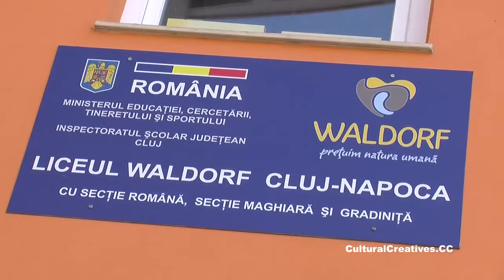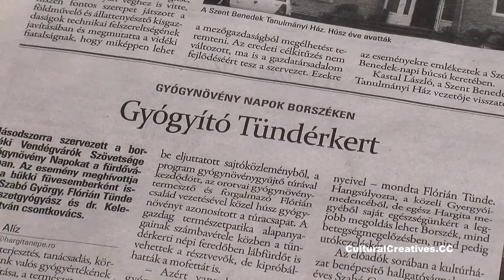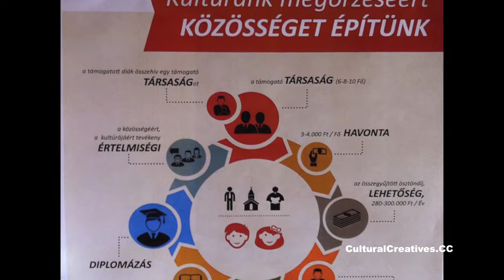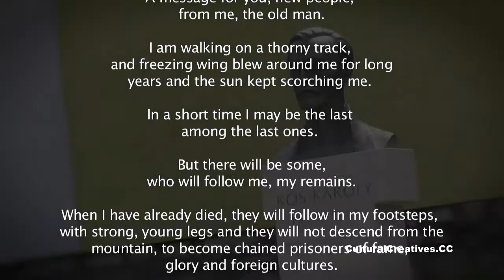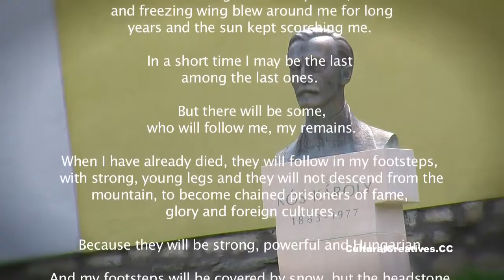Resurrection - Cultural Creatives in Transylvania, Romania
- Producer - director: Frigyes Fogel. Resurrection - Cultural Creatives in Transylvania, Romania